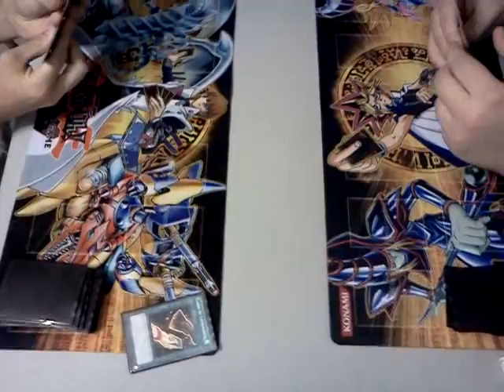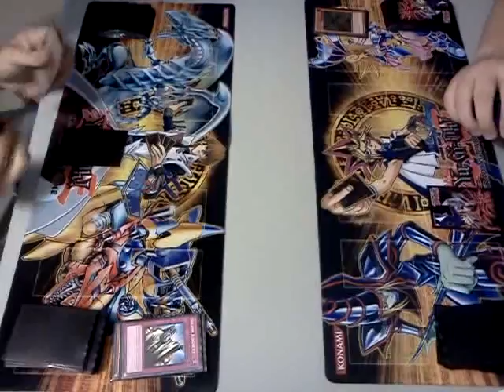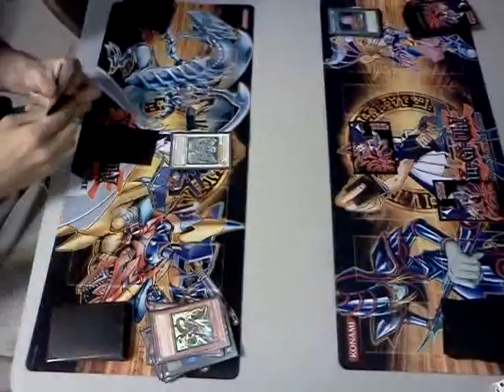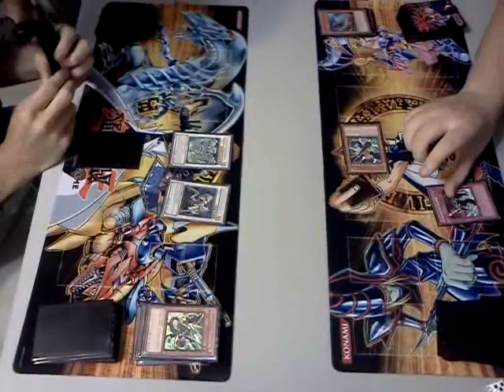Dragunitys vs blackwings 1/2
Darcsaber vs watchouthearitcumzz
Dragunity syncro exsplosion vs blackwing lockout